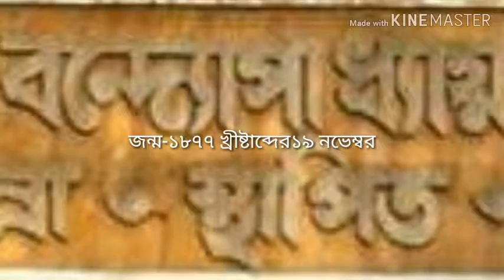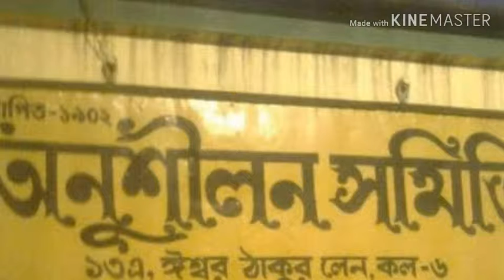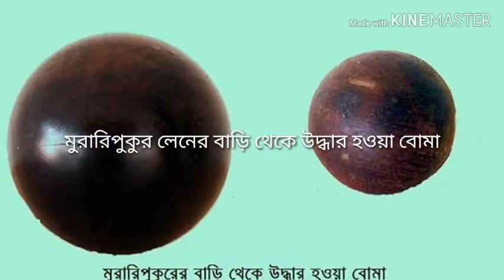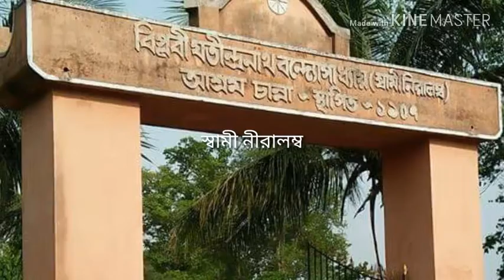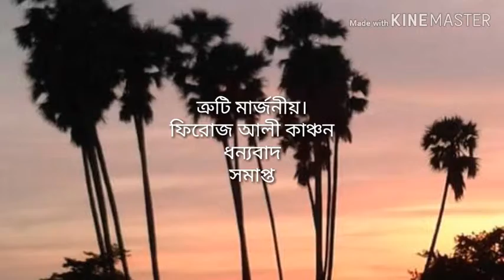স্বাধীনতা সংগ্রামী যতীন্দ্রনাথ বন্দ্যোপাধ্যায়,স্বামী নীরালম্ব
বিপ্লবী স্বামী নীরালম্ব/যতীন্দ্রনাথ বন্দ্যোপাধ্যায়ের কর্ম জীবন